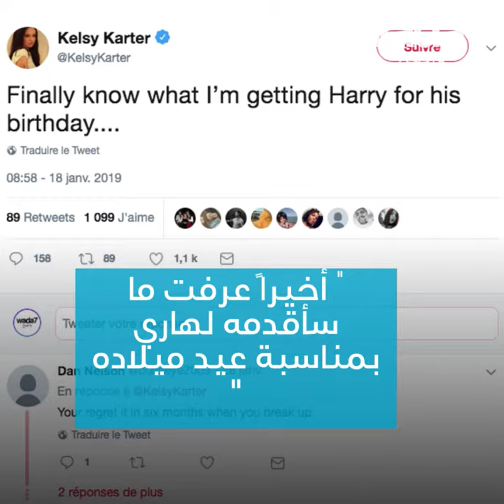كلسي كارتر وشمت وجهها!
المغنية  وشمت وجه هاري ستايلز على خدها!